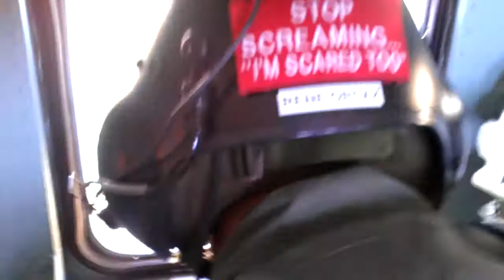MI 24 200mph flyby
Hind 200mph